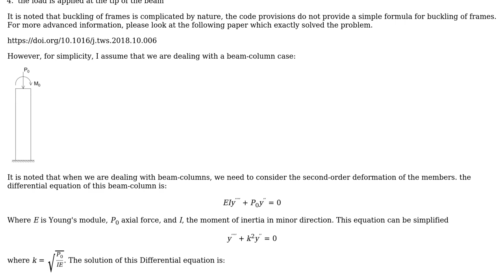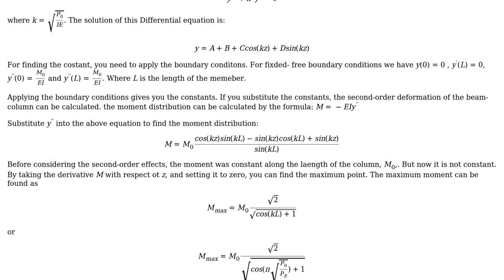Engineering: Fixed-Free End Column Design (2 Solutions!!)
Engineering: Fixed-Free End Column Design

With thanks & praise to God, and with thanks to the many people who have made this project possible! | Content (except music & images) licensed under CC BY-SA | Music | Images & others | With thanks to user Wasabi user Ramin Arezou user kamran user Justin and the Stack Exchange Network Trademarks are property of their respective owners. You are responsible for your own actions.